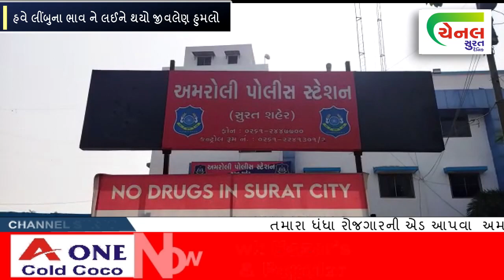channel surat | હવે લીંબુના ભાવ ને લઈને થયો જીવલેણ હુમલો surat news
ચૅનલ સુરત